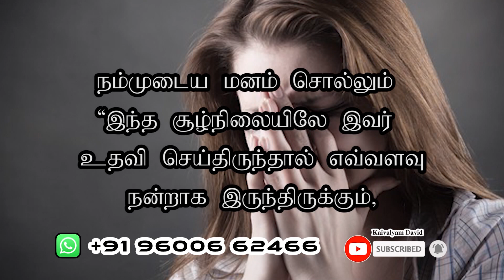ARK OF JESUS CHRIST (MAY 5 PROMISE WORD)